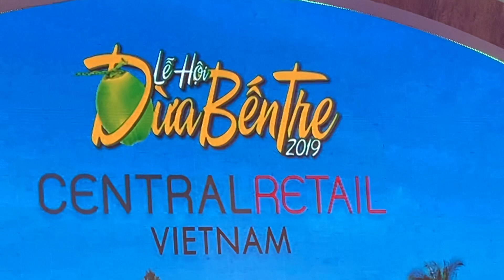CS quế trân mời hát Festivan dừa bến tre